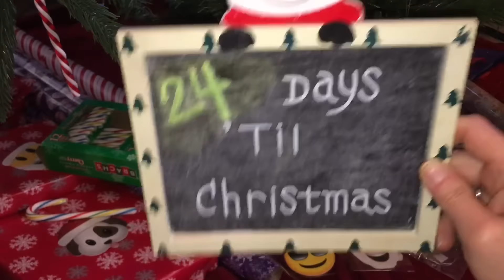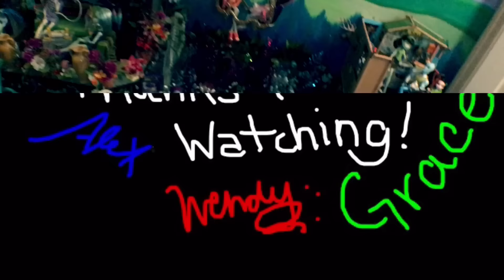1989 / 28 Years of Holiday Barbie Dolls! / Christmas Collection Advent / 1989 Happy Holidays Doll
24 DAYS TILL CHRISTMAS! ~1989 Happy Holidays Barbie~ Holiday Barbie Collection & countdown to Christmas doll reviews. Complete doll set of the last 28 years! Yes, that is since 1988! Yes, I am over 40 and still a lover and collector of dolls! Not just Barbie either: Ever After & Monster High too!

While reminiscing, I hope you enjoy each review of these Barbie dolls as much as I have enjoyed collecting them through the years… Rather, receiving them from my Mommy every Christmas! Mattel has never failed in making each year a masterpiece Barbie doll design to look forward to with anticipation!
Our family is wishing each and every one of you, a Merry Christmas and a very blessed New Year. May your cup runneth over in 2017 and always!
~Mama Jammer

A helpful and AMAZING value and informative chart list of ALL Holiday Barbie’s:
*Thank you to the author for all of the meticulous time, work & effort to compile this information and share with everyone! Her thorough list includes the African American version and new Latina style to: As well as auburn, brunette and red hair versions. *

Keep an eye out for the newest video tour in our Ever After High Doll Collection & Dorm Room Tutorials:

Our Lil’ SBF Family SHOUT OUT to “Living Dead Dollies killjoy mcr” is in this video!
Thank you for your endearing support! Psalm 23:5